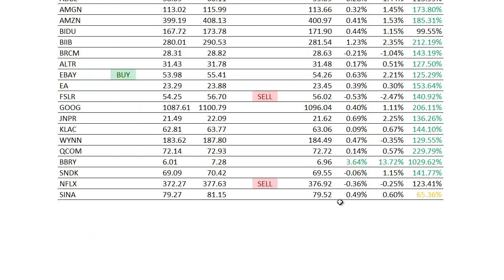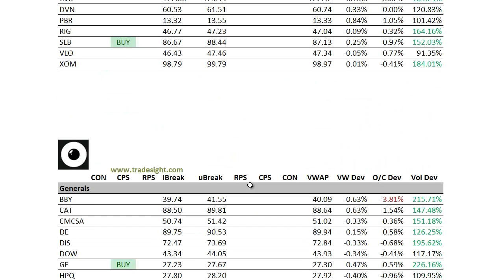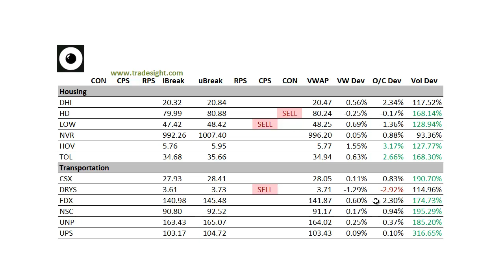Stock Trading: Market Leaders for 12-23-2013